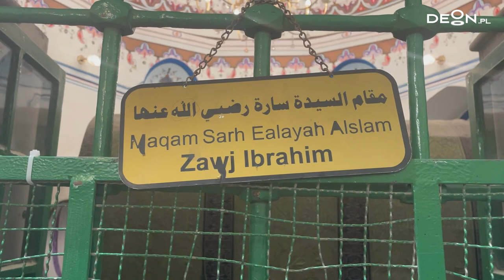Wideoblog o. Wiesława Dawidowskiego OSA I Szukając śladów Jezusa I Odcinek 8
W poszukiwaniu śladów Jezusa o. Wiesław Dawidowski zabiera nas do Hebronu. Tu, w grocie Makpela, znajdują się grobowce patriarchów Abrahama, Izaaka i Jakuba, przodków Jezusa.
- Szukając śladów Jezusa, musimy dotknąć rodowodu Jezusa – stwierdza o. Dawidowski. – Ewangelia św. Łukasza podaje nam imiona 77 przodków Jezusa. Które z tych imion są dla nas najważniejsze? – zadaje pytanie.

- 3800 lat temu – może mniej, może więcej - wędrowiec Abraham, w morzu politeizmu, odkrył i ukochał Jedynego Boga. Idąc za Jego głosem przybył tu, do Hebronu, i rozbił swoje namioty niedaleko stąd pod dębami Mamre – o. Dawidowski wprowadza nas w opowieść o Abrahamie.

– Tutaj, dla swojej zmarłej żony Sary, wykupił grotę na jej grób. Ciekawe, że Bóg obiecał Abrahamowi całą ziemię Kanaan, a tymczasem pierwszym kawałkiem przejętym na własność był pieczara przeznaczona na grobowiec. To są pierwociny przyszłej Ziemi Obiecanej. Abraham nie mógł przewidzieć, że wiele, wiele wieków później inny grobowiec, pusty grobowiec Jezusa stanie się gwarantem Ziemi Obiecanej – zwraca uwagę o. Dawidowski.

Grobowce patriarchów i ich żon – Sary, Rebeki i Lei - istnieją do dziś, nakryte budowlą wzniesioną w czasach króla Heroda.

- Mnie urzeka, że tradycja muzułmańska i żydowska nie zakamuflowała roli kobiet w historii zbawienia – mówi o. Dawidowski z wnętrza budowli, będącej obecnie meczetem. – Dla naszej wiary, dla naszej wiary chrześcijańskiej wszystkie te postacie nie są czymś obcym, ale są nam wrodzone. Bez nich nie zrozumiemy chrześcijaństwa i nie zrozumiemy siebie, bo w ich osobach ukrywa się Jezus i Kościół – przekonuje o. Dawidowski, stojąc w pobliżu grobowców patriarchów i ich żon.
Rodowód Jezusa u św. Łukasza – jak przypomina o. Dawidowski - kończy się słowami: był synem Seta, „syna Adama, syna Bożego” (Łk 3, 38). Jak rozumieć tę genealogię? Jaka jest wskazówka o. Dawidowskiego?

- Wszyscy jesteśmy dziećmi tego samego Boga. A jeśli jesteśmy dziećmi tego samego Boga, to w pewnym momencie spotkamy się tu , po drugiej stronie – mówi o. Dawidowski wskazując na grobowce pieczary Makpela.

- Ludzie zachowywaliby się inaczej, myśląc o sobie w kategoriach synów i córek Boga – dodaje na zakończenie o. Wiesław Dawidowski.